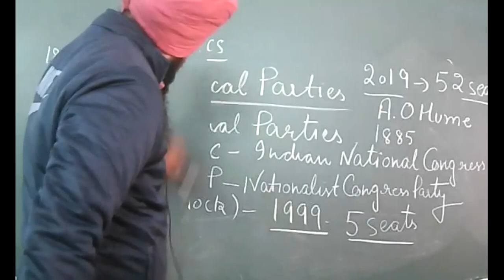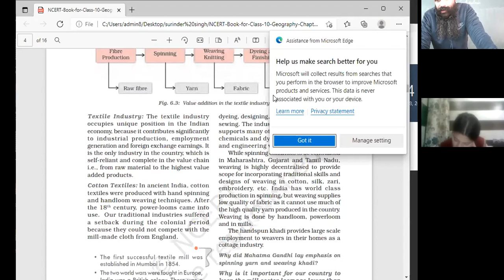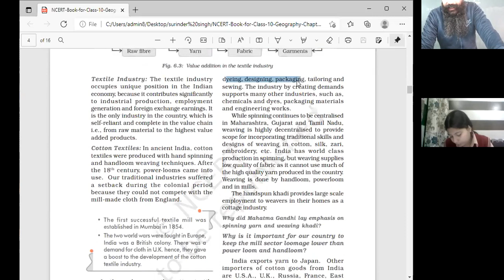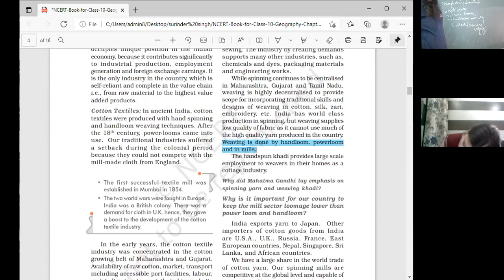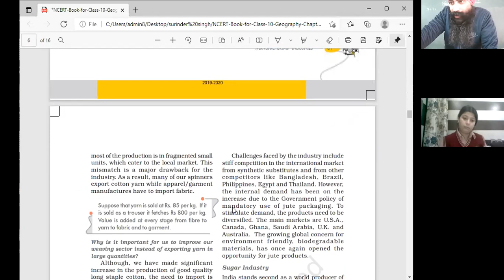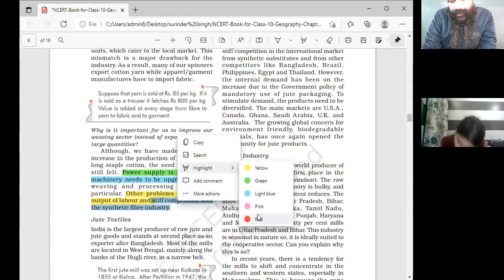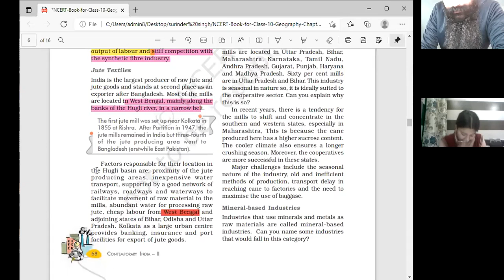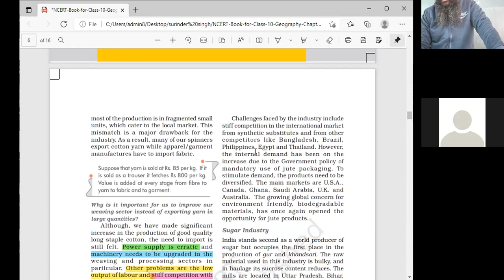18.01.2022 _XB_GEOGRAPHY